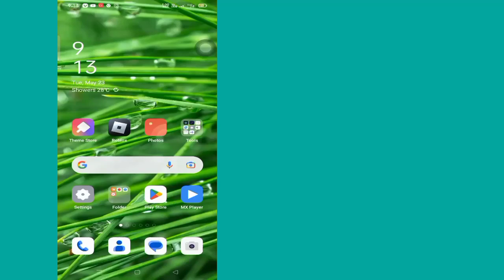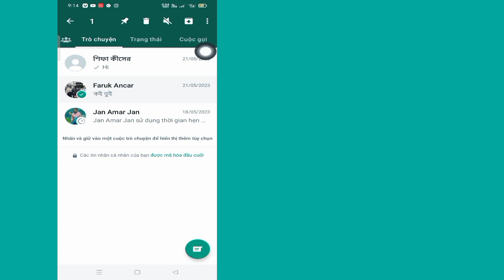Cách Ẩn Trò chuyện WhatsApp (Cập nhật 2023)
Trong video này,tôi sẽ chỉ cho bạn cách ẩn cuộc trò chuyện trên WhatsApp (Bản cập nhật 2023)|Tôi sẽ chỉ cho bạn các quy trình dễ nhất để ẩn cuộc trò chuyện trên WhatsApp

Vì vậy,hãy tiếp tục xem toàn bộ video mà không bỏ qua để tìm hiểu 2 cách ẩn cuộc trò chuyện WhatsApp (Cập nhật 2023)

WhatsApp Ẩn Trò chuyện